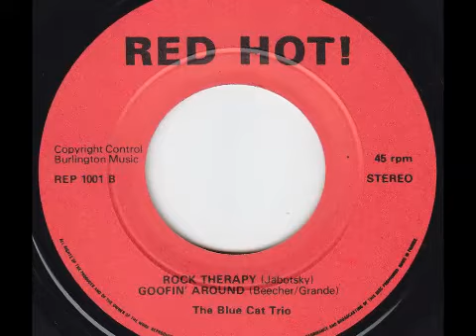The Blue Cat Trio - Goofin' Around